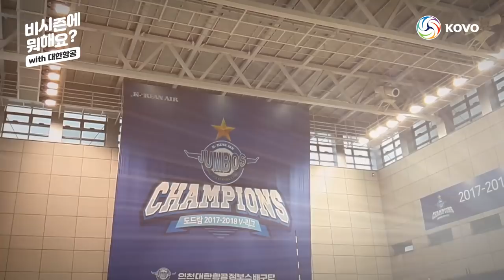[비시즌에 뭐해요] 오랜만에 만나는 대한항공이다!!! 집중빢!!!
오랜만에 만나는 항공이들!!! 집중빢!!!
글쎄 대한항공이 비시즌에. (훈련합니다...)